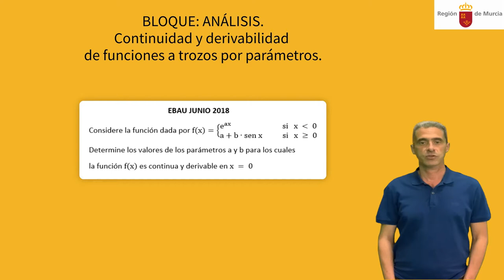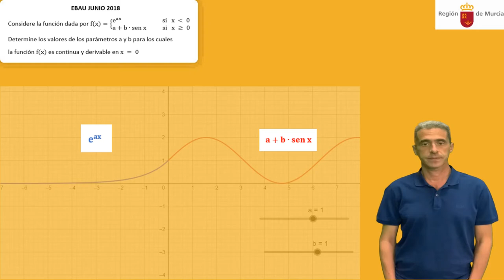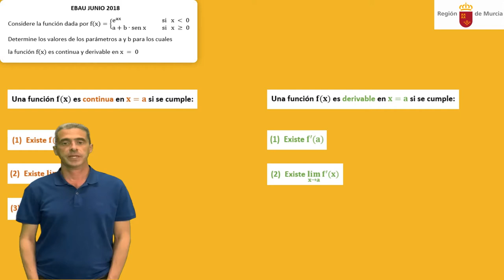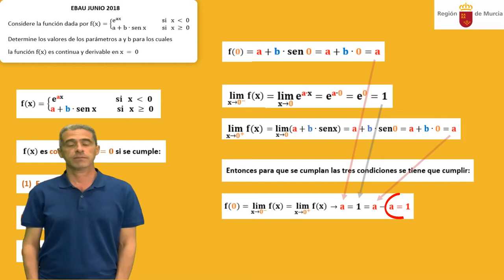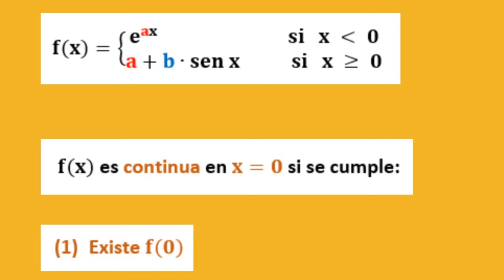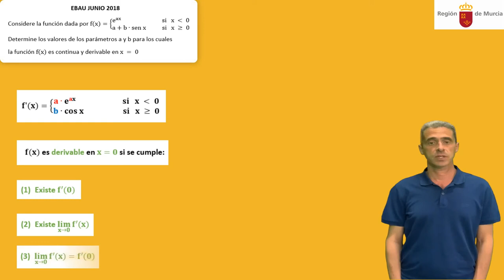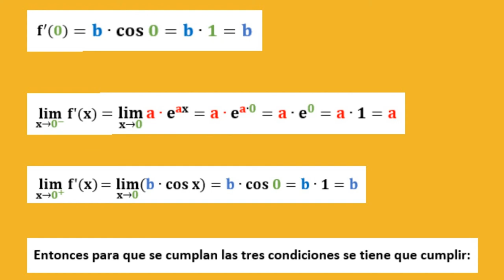CONTINUIDAD Y DERIVABILIDAD DE FUNCIONES A TROZOS POR PARÁMETROS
Tratamos de calcular el valor de dos parámetros para que una función a trozos sea continua y derivable en un cierto punto, para ello resolveremos un problema de EBAU de junio de 2018 de la Región de Murcia correspondiente al bloque III de Análisis.